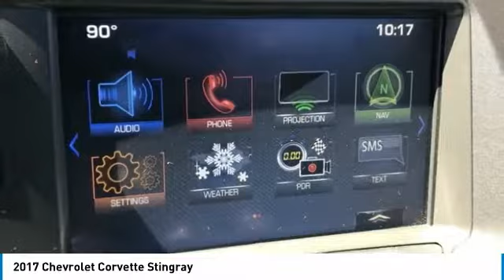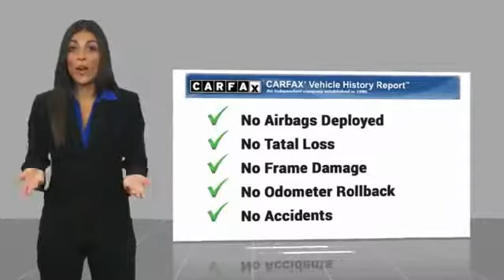2017 Chevrolet Corvette Peoria AZ K4112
8424 W. Bell Road